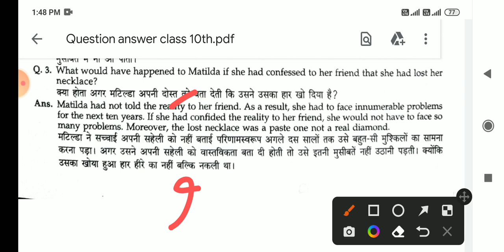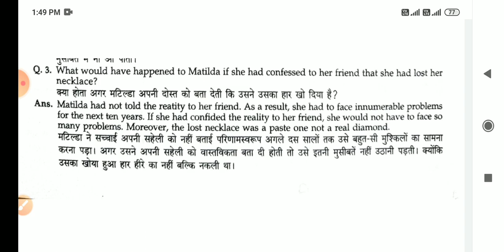what would have happened to Matilda Had she confessed to her friend that she had lost her necklace